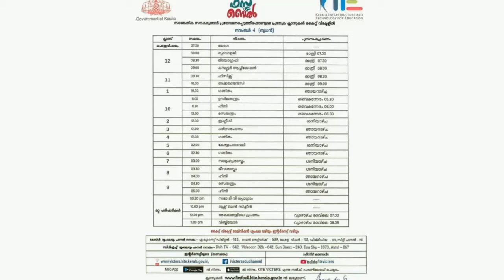Victers ,First bell class Std 3 Time Table November 4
Shorts ,Time Table for class 3